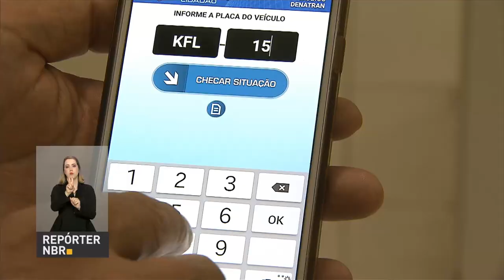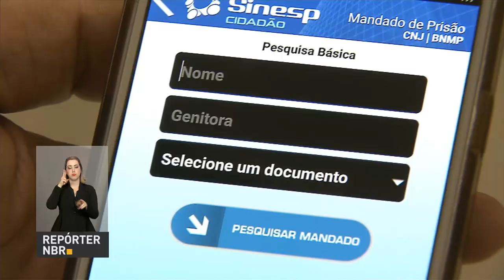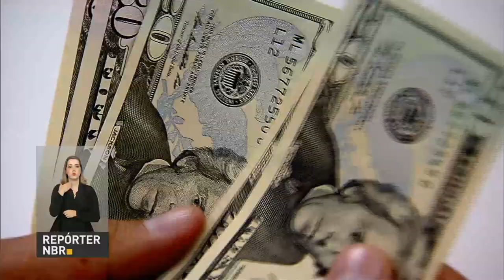Aplicativo auxilia na localização de automóveis roubados e criminosos foragidos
REPÓRTER NBR 17H - 26.09.16: O aplicativo Sinesp Cidadão, do Ministério da Justiça, já ajudou a recuperar mais de 323 mil veículos desde que foi criado. No mesmo período, cerca de 70 mil mandados de prisão foram cumprido graças ao app. E mais: déficit nas contas externas brasileiras ficou em US$ 579 milhões de dólares no mês de agosto.